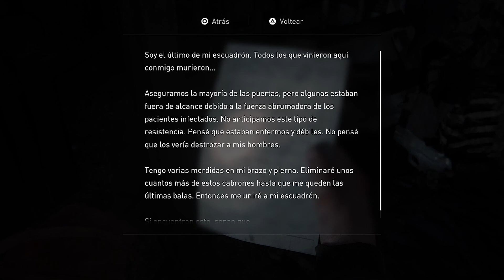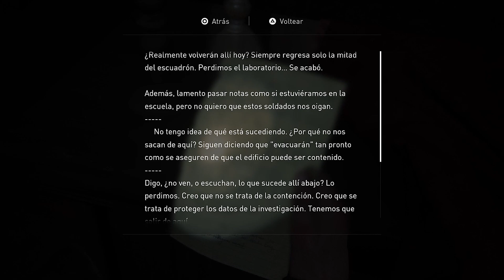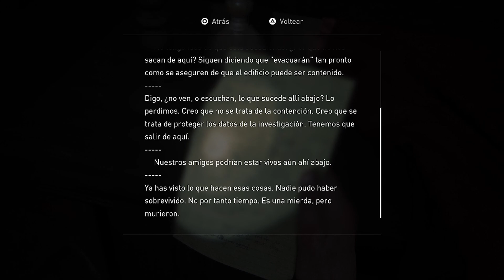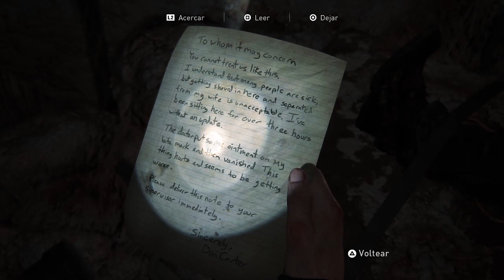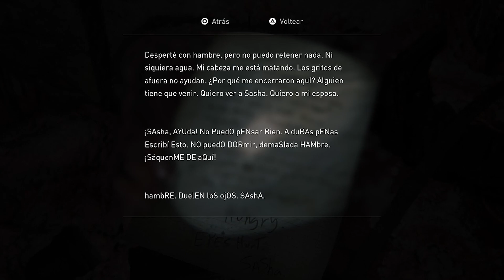The Last Of Us 2 - °LA CAÍDA DEL REY RATA!!° [SEATTLE: DÍA 2 (VIS)] // GAMEPLAY • Part.16 | [Ps4]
Creísteis q' había dejado de lado TLOU Part.2? Ps no, estaré subiendo Fall Guys intermediariamente y tmbn TLOU2 hasta el final. Así q' no os preocupéis en absoluto, el juego seguirá.
Ahora, hablando del juego... menudo comienzo eh? Habia oído de este monstruo AKA Rey Rata (un nombre un tanto peculiar) en la info. de 'tipos de infectados' en el cual creí estar muy lejos de él, pero terminé en su agujero. Quien iba a pensar que estaba en el sótano de este hospital de los Lobos (?), me asusté obviamente, no había mucho por donde correr y la oscuridad no me ayudo en nada, gracias a Dios no morí ^^ pero si hubo tensión... or otro lado, no entiendo el porqué Mel esta molesta, se entero de lo q' paso aquella noche en el bote? Espero q' si. Cada palabra que le dijo es cierto, pero eso no la convierte en buena a Mel at all ¬¬ ella tmbn participo en el asesinato de Joel, y que no la esté pasando bien, me alegra,  ps en parte es el karma q' le toca vivir por la simple eleccion de haber ayudado a esta asq'rosa trans. AKA Abby.
Lo único q' quiero es ya terminar de controlar a esta asesina y volver con Ellie, es molesto que quieran obligarme a sentir empatia por este monstruo con forma humana.

NOTA IMPORTANTE:
El vídeo cuenta con calidad 1080p60

No olvidéis que:
°*Dios es el DUEÑO DE ESTE CANAL, yo solo subo los vídeos ^^*°

PAGINAS DE FB:
* Mi FB Personal:

Mi IG:
Subo musica & algunas fotos mías.

▂ ▃ ▅ ▆ █ Con un LIKE:
.Me inspiras .(●̮̮̃•̃)..(●̮̮̃•̃)
.Con una SUSCRIPCIÓN:
.Con que lo compartas:
.­...٩[* .*]۶
.­. [”___”] NEKO ♥ █ ▆ ▅ ▃ ▂

ღღ ❤❤